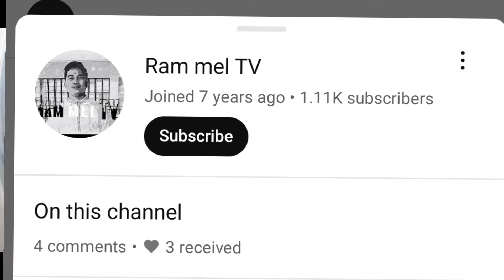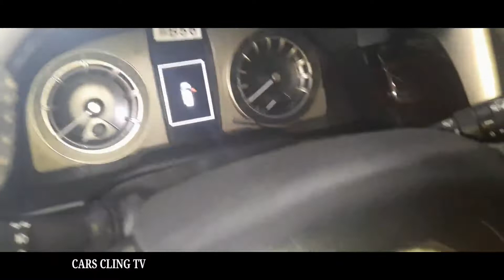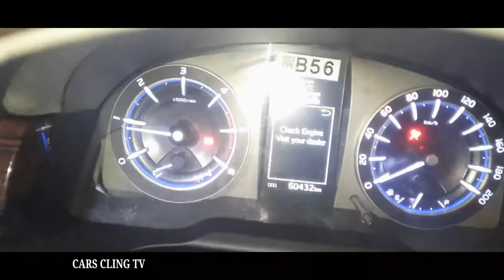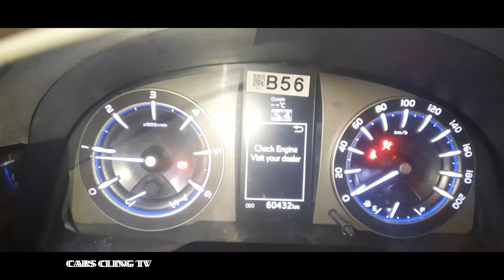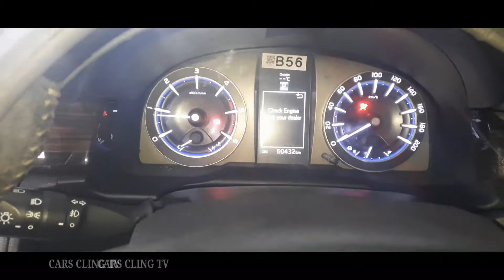AUTOMATIC TRANSMISSION CHANGE FLUID DIY SIMPLE WAY TOTURIAL TOYOTA INNOVA MATIC TRANSMISSION ALAMIN